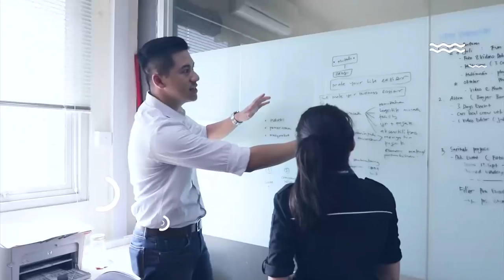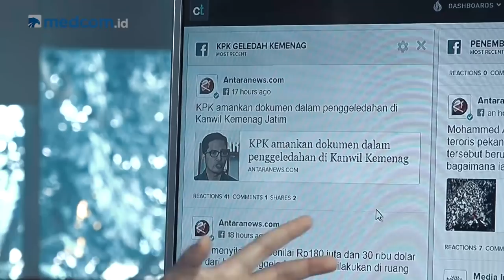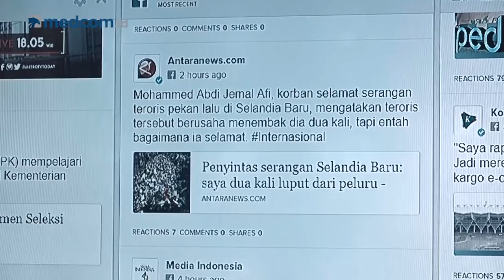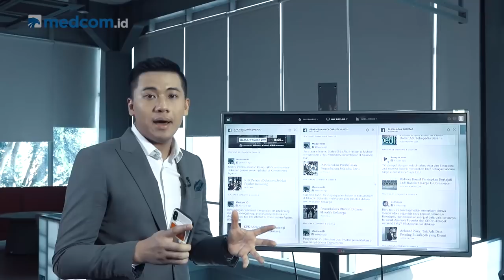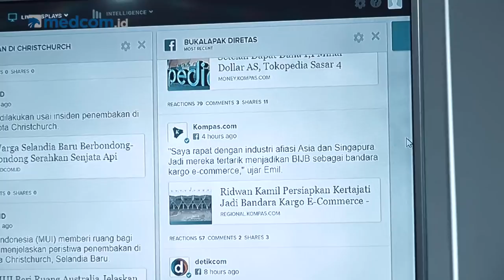Ketum PPP Ditangkap KPK Hingga Penembakan Selandia Baru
Perbincangan hangat dalam SepekanTerakhir meliputi Ketua Umum Partai Persatuan Pembangunan (PPP), Romahurmuziy (Romi), yang terjaring operasi tangkap tangan (OTT) dari Komisi Pemberantasan Korupsi (KPK) sampai aksi solidaritas Selandia Baru untuk korban penembakan di Christchurch.

Simak berita-berita populer dalam SepekanTerakhir setiap hari Jumat, pukul 17.00 WIB.